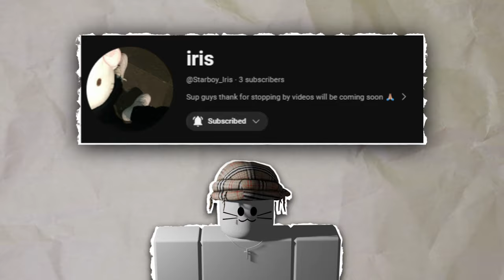I 1V1'ED THE TOP 3 RANKED PLAYER IN UNTITLED BOXING GAME! (UNTITLED BOXING GAME)